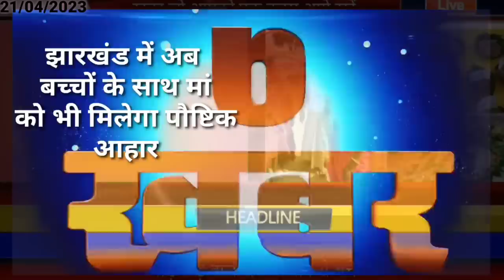आज 22 अप्रैल 2023 झारखंड की ताजा खबर ।। Today Jharkhand News, Jharkhand Breaking News Cm Hemant